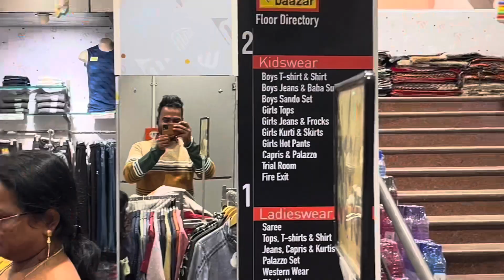It’s a non-veg day 😁😋🥳😍.@UNFILTEREDVLOGS72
Daily vlogs 🤭🥳🤗